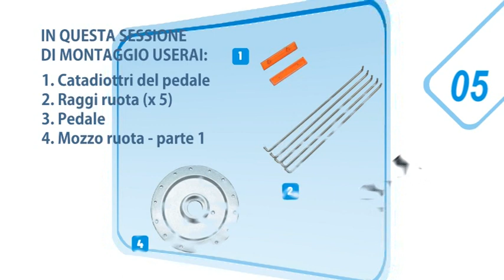Ciao (Centauria) - Tutorial 5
Tutorial di montaggio - 05
Ciao - l'indimenticabile ciclomotore italiano

Il motorino che ha messo in sella generazioni di giovani, da costruire in un inedito capolavoro di modellismo in scala 1:3.